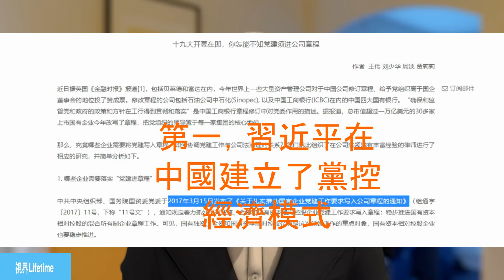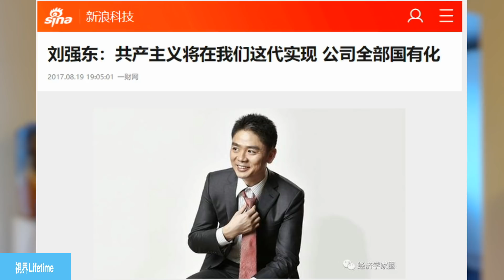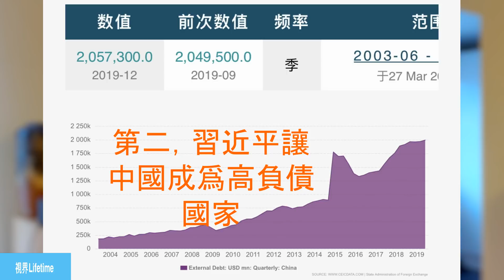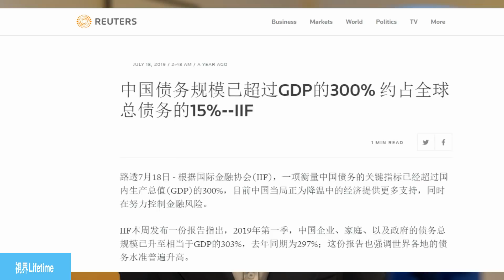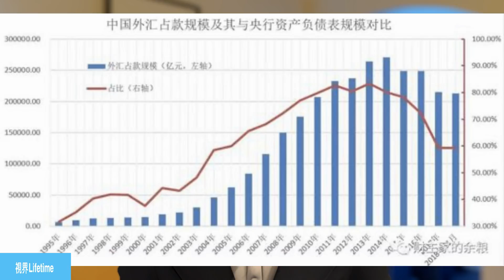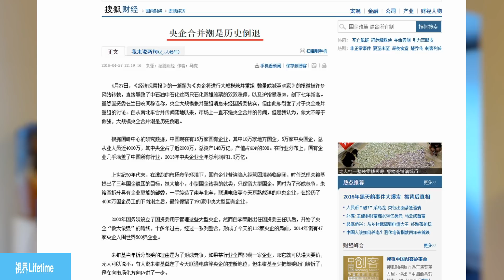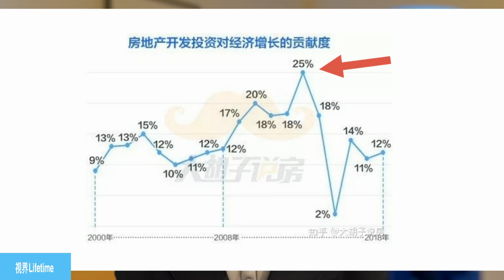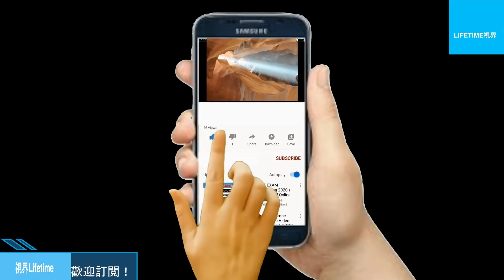【政經分析】 習近平是如何從根本上改變中國經濟的？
習近平從六大方面根本上改變了中國經濟模式。中國經濟從體制上到發展經濟的環境發生了根本性變化。習近平對中國政治的改造計畫慎密，一環扣一環：反覆掃蕩政治對手；軍隊高層反覆清洗，並結構性改革；修憲終身制，恢復極權統治。這不像習近平個性所為，不知誰為其謀劃。習近平改造中國經濟，更像本色出演：1）習近平將中國經濟體制改造成黨控經濟。2）習近平讓中國成爲高負債的國家。3）習近平改變中國相對穩健的貨幣發行原則。4）習近平個人色彩鮮明的一帶一路消耗中國國力。5）習近平中止了中國市場化改革。6）習近平終結了對中國發展相對有利的國際環境。